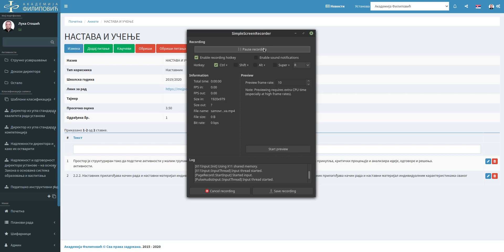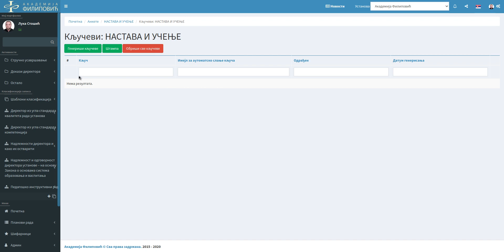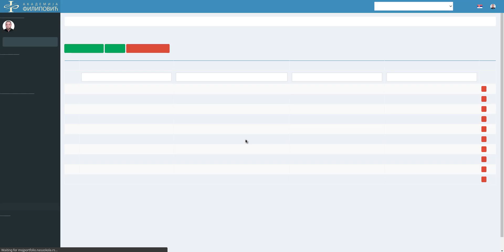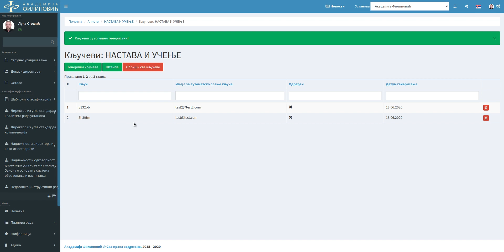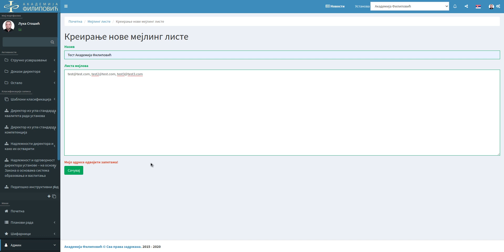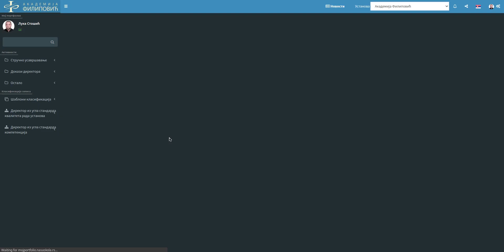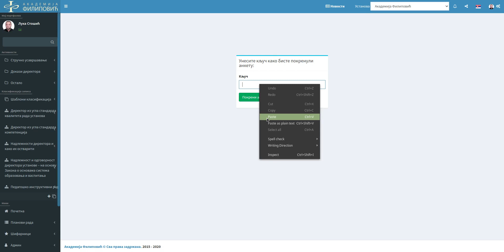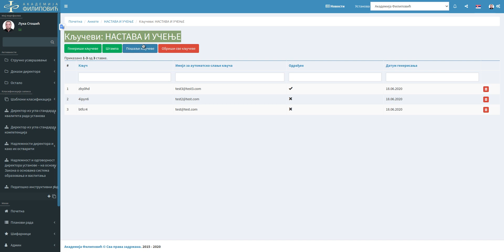Program za samovrednovanje ustanova - Generisanje ključeva (dodatak)